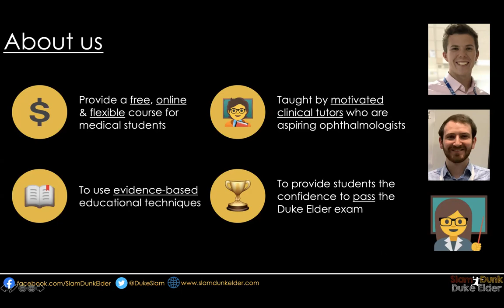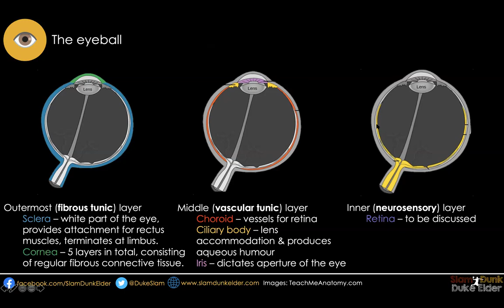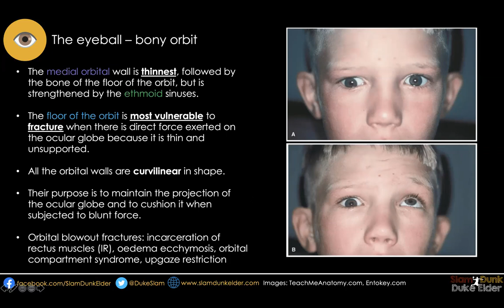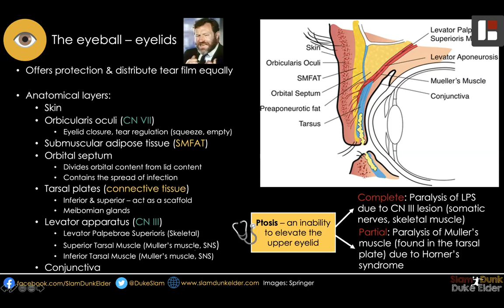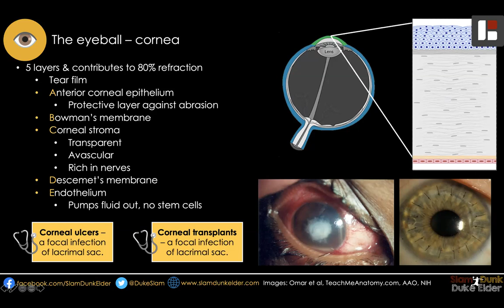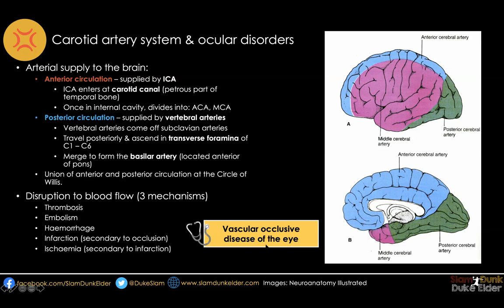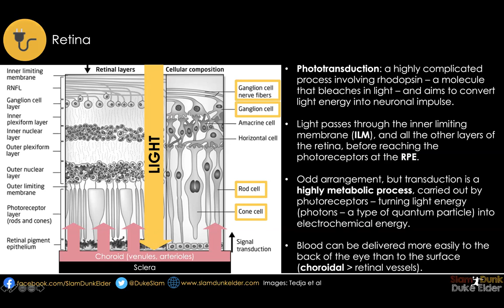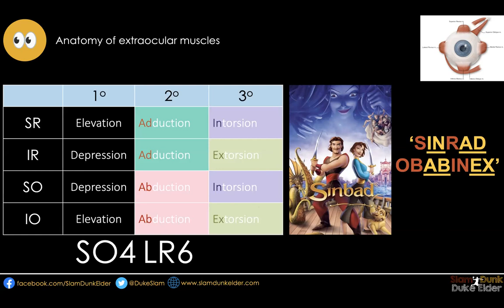Slam Dunk - Anatomy of eye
Introducing Slam Dunk Duke Elder!

A free revision series 📚 aimed at teaching medical students 👩‍🎓 the essential ophthalmology knowledge to pass the Duke Elder 👁‍🗨 (Wednesday 10th March 2021).

The course will consist of 9 webinar-based tutorials 👨‍🏫 in the run up to the Duke Elder 👁‍🗨. The COVID-19 pandemic has disrupted many educational opportunities, however, we hope to provide everyone a level playing field with this revision course 🙌.

Our course is free, flexible and taught by passionate clinical tutors who are all sitting higher surgical exams (FRCOphth Part 1). We will be employing evidence-based learning techniques and providing students access to a novel app for anatomy learning.

We kicked off Thursday 14th January at 18:00 with anatomy of the eye.